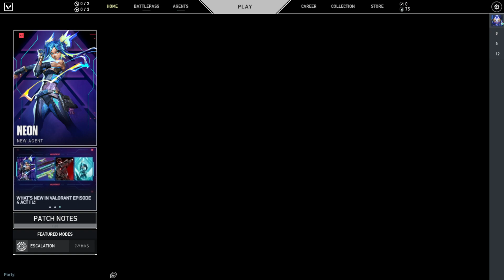NEW VALORANT LOBBY ANIMATION